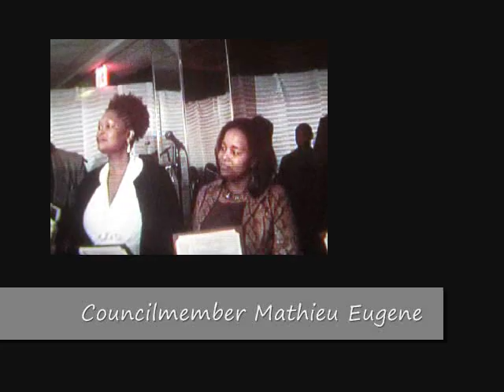Council Member MATHIEU EUGENE Crowned as "Man of the Year" - May 2012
Council Member MATHIEU EUGENE Crowned as "Man of the Year"

On Thursday, May 3rd, 2012,  H-FACTOR PROJECT, crowned Council Member Mathieu Eugene, as Man of the Year for his outstanding performance as a Council Member and a leader serving his district and all communities.  The event was held to kickoff Haitian Heritage Month. H-Factor stands for HISTORY, HERITAGE, HUMANITY, HARMONY and HEART.  The Award was presented to the Council Member by renowned Artist-Entertainer Euneek Kebreau.  It was a wonderful gathering.

 To Council Member Mathieu Eugene, we say congratulations. Keep up the good work!